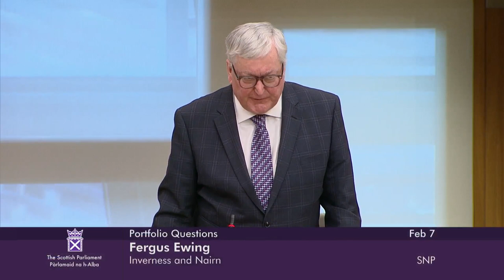Portfolio Questions - 7 February 2024